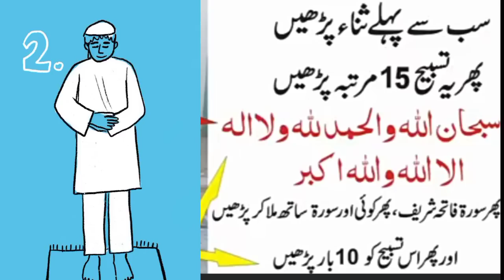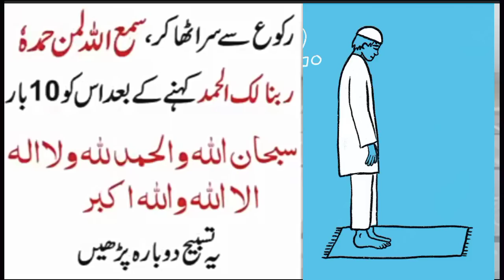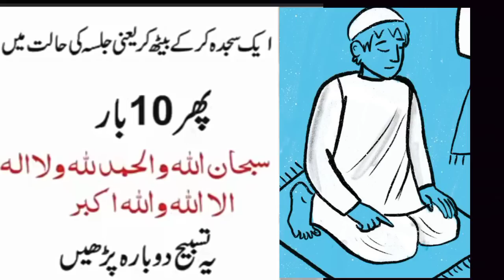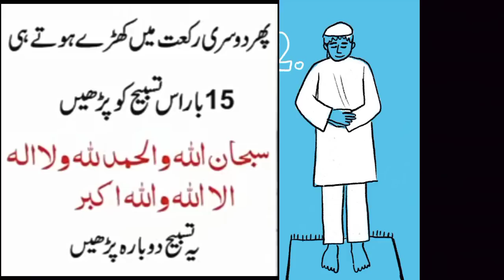Salatul Tasbeeh Namaz Ka Mukamal tarika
Aoa welcome back with new video hope you are doing good so in this video I will talking about a new topic Related with previous video Salatul Tasbeeh Namaz Ka Mukamal Tarika and after I will explain very important topic Salatul Tasbeeh Namaz Ka Tarika in last most likely topic to discuss deeply is most important topic about Salatul Tasbeeh Namaz
cover topics
1:- Salatul Tasbeeh Namaz Ka Mukamal tarika
2:-Salatul Tasbeeh Namaz Ka Tarika
3:-Salatul Tasbeeh Namaz
you can find alot of videos on my YouTube channel mentioned topics if you want to learn so you can go and check my channel for more and new interesting Islamic content like wazifa dua Islamic Nat and bayanat